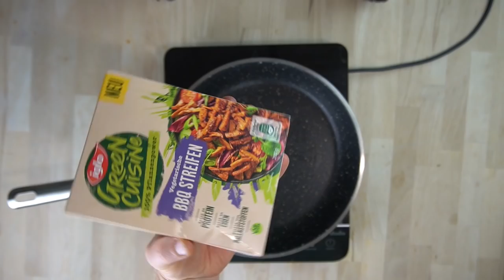5 vegane Mittagessen Rezepte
5 Vegane Mittagessen Rezepte für die ganze Familie

200g Spaghetti
1 Packung Sojagranulat 125g
1 Dose gehackte Tomaten 400g
1 Dose passierte Tomaten 500g
50g Wein (rot oder weiss)
1 EL vegeta
1 Zwiebel groß
Etwas Salz und Pfeffer nach  Geschmack

2,5 Kg Sauerkraut
1 Zwiebel groß
50 ml Öl
1 TL Pfeffer
1 TL Paprikapulver
4 Lorbeerblätter
800g gehackte Tomaten

Für die Semmelknödel :
250g Semmelwürfel
250g Haferdrink
3 EL Sojamehl
1 EL Kartoffelstärke
3 EL Semmelbrösel
1 Zwiebel 50g
1/2 Bund Petersilie
ein wenig Salz und Muskatnuss

1 Packung BBQ-Streifen von Iglo

Tagliatelle mit Spinat und Champignons

400g Tagliatelle
300 g Babyspinat
400g Champignons
100 ml Gemüsebrühe
1 Zwiebel groß
3 Konblauchzehen
5 EL Pinienkerne
2 EL Sojasouce
Etwas Salz und Pfeffer

250g Reisnudeln
100g Babyspinat
1 Dose gehackte Tomaten 400g
1200ml Gemüsebrühe
2 Karotten
1 Zwiebel groß
3 Knoblauchzehen
2 EL Olivenöl
1/2 TL Oregano
1/2 TL Thymina
1/2 TL Rosmarin

Falafel mit Pommes mit Knoblauch Mayonaise

Falafel:
250g trockene Kichererbsen
2 Zwiebel
2 TL Cumin
2 TL Koriander
1/2 TL schwarzer Pfeffer
1/2 TL Cayenne Pfeffer
1 EL Mehl
1 TL Natron
1 TL Salz
7 Knoblauchzehen
2 Bund Petersilie

Pommes:
6 große Kartoffel

Knoblauch Mayonaise:
2 EL vegane Mayonaise
1 Knoblauch Zehe